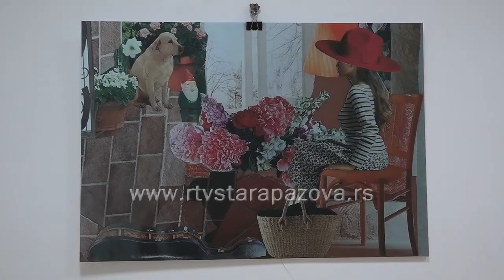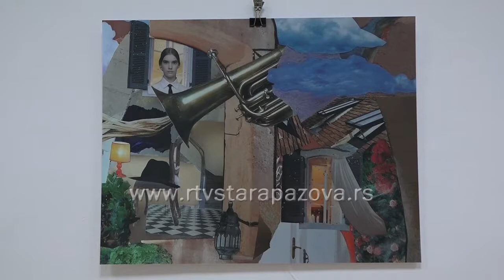Izložba kolaža Zorice Nikić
U galeriji Mira Brtka u Staroj Pazovi sinoć je otvorena izložba kolaža Zorice Nikić, koja se po prvi put predstavlja pazovačkoj publici.  Uz poštovanje epidemioloških mera, postavku možete pogledati svakodnevno.